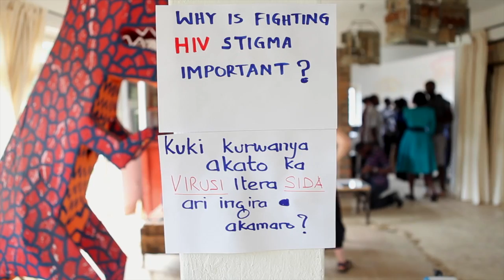Inside Out Project Rwanda: Poster Pasting Party invite!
Inside Out Rwanda Campaign

A group of 50+ people have come together through photography to make a powerful statement about equality: whether HIV+ or HIV- we are all equal. Join us by day to create the public art exhibition and stay into the evening to see and celebrate the project with a rooftop dance party!

Poster Pasting and Exhibition Party
Saturday 7 June, 2pm - 11pm
The Office, Kiyovu (near Cercle Sportif)

Video Crew

Camera Operator Steve Gatera
Camera Operator Lambert Kwitonda
Director/Editor Faustin Niyigena
Production Supervisor Ryan Yewell
Executive Producer Judith Kaine